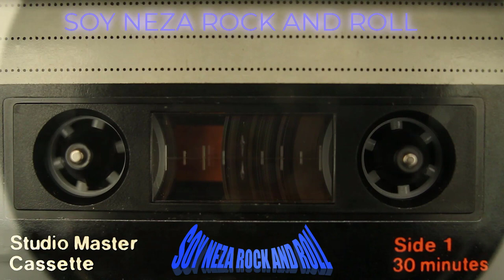Axis Point - Red Hot and Blue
Song: Red Hot and Blue
Artist: Axis Point
Album: Boast Of The Town